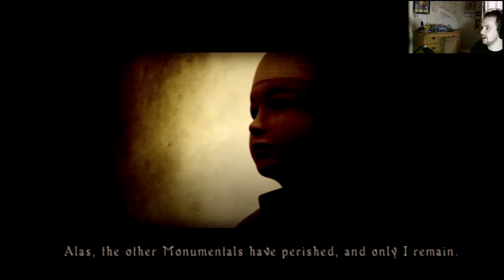Phalanx Battle - Demon's Souls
Let's play Demon's Souls with The Shig

The battle with Phalanx begins, but will it end?